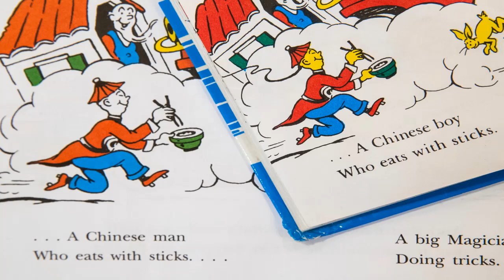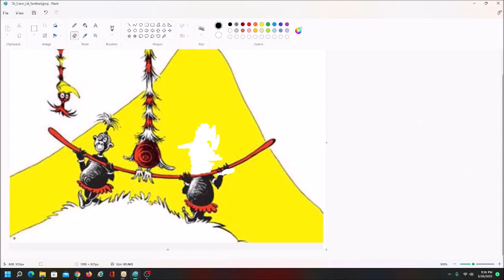Movie Fan Talks Bringing Back the Canceled Dr Suess Books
Today I'm going to talk about the banned Dr Suess books and how we can bring them back.